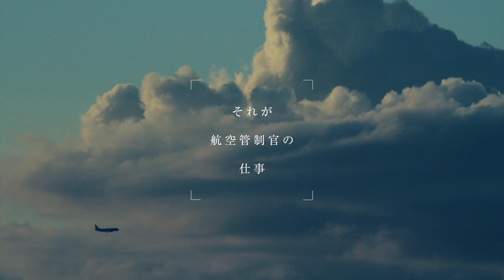空の安全はチームで守る「航空管制官」公式HP掲載動画